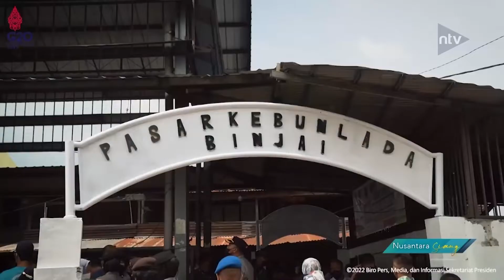Presiden Bagikan Bantuan Modal di Pasar Kebun Lada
Nusantara Siang hadir untuk kebutuhan anda mengenai berita-berita terupdate setiap harinya. Saksikan Nusantara Siang setiap hari Senin - Jumat jam 11.00 WIB hanya di Nusantara TV.
Nonton terus Nusantara TV melalui:
- USeeTV.com
- UseeTV GO
- M2V MobileTV
- My Republic
- Bali Fiber Home
- Genflix